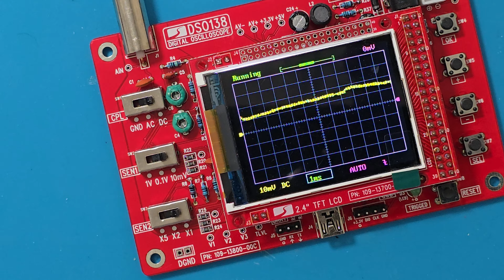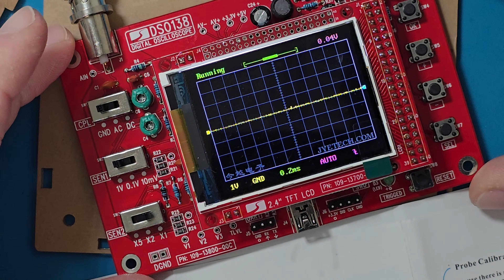🤘My Own Version of Afterlife by Avenged Sevenfold and Soldering a DSO138 Oscilloscope. Enjoy🤘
Playing my own version of Afterlife by Avenged Sevenfold to a sped-up video of me soldering an oscilloscope kit DS0138.

Who does that? I do 🤘

There are too many videos on YouTube of people assembling this kit, so I wanted to do it with a twist.

If the full build is requested enough, I have a complete edit about 7 hours long of build, calibration, testing, and encasing, with tons of me talking to myself talking about Shrek, Stacey's mom, and Frosted Flakes. If for some reason you want to see me struggle figuring out the calibration and the enclosure.